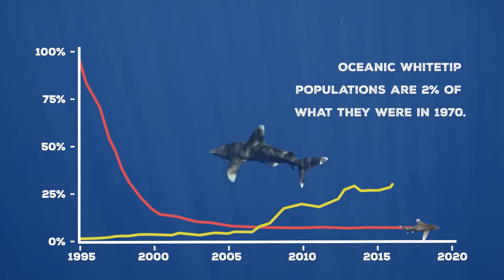Saving the Endangered Oceanic Whitetip Shark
An excerpt from our film, Kahu Manō, Guardians of the Shark, for Endangered Species Day on the Critically Endangered Oceanic Whitetip Shark, and the Kahu Manō campaign to protect them from being killed as bycatch, from fishing pressure and the trade of their fins.

Kahu Manō, Guardians of the Shark
A story of sharks and adventure, this short film follows two young woman from Hawai’i, exploring the world of sharks and traditional Hawaiian culture and conservation. Along the way they experience the depth of the Hawaiian cultural connection to sharks and marine management through the Kahu Manō (shark guardians: cultural leader and traditional fisheries manager Kumu Ka'imi Kaupiko and Hawaiian Kumu and heir to the shark deity Kamohoali'i name, Micah Kamohoali'i.